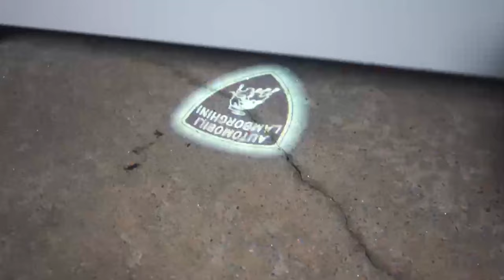T - CUSH POP UP Official Promo Video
This is a T-Cush vibe of the "cush" life! Having a great time with beautiful ladies,  foreign cars,  and great music at the club! Pop up with us!